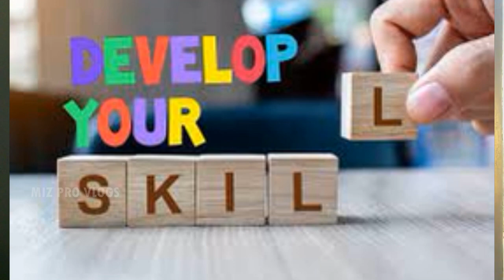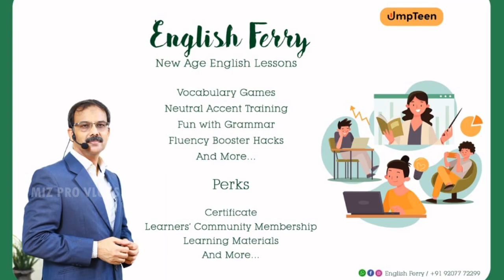കോവിഡ് എനിക്ക് നൽകിയത് എന്ത് 😳 ? Don't run behind Pleasure time !!! Spend these days effectively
IF THE VIDEO WAS HELPFUL , DO LIKE THE VIDEO

Spend Covid Time Fruitfully
Make this covid time to Vivid time
 Make this covid days effective

MIZ PRO VLOGS